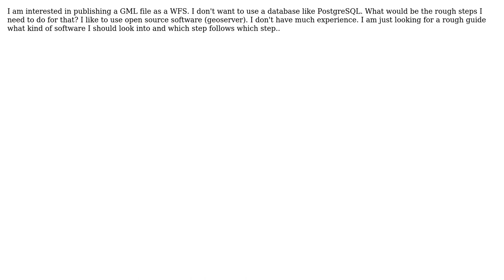GIS: How to publish a GML file as a Web Feature Service (WFS)? (2 Solutions!!)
GIS: How to publish a GML file as a Web Feature Service (WFS)?

With thanks & praise to God, and with thanks to the many people who have made this project possible! | Content (except music & images) licensed under CC BY-SA | Music | Images & others | With thanks to user ustroetz user tr_xsdi user Ian Turton and the Stack Exchange Network Trademarks are property of their respective owners. You are responsible for your own actions.